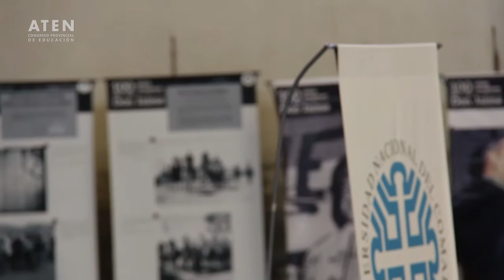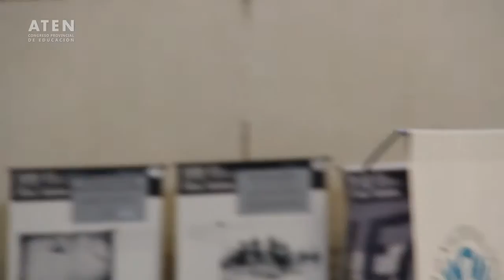Congreso Provincial de Educacion Aten Guillermo Scherping (IV)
“Por una Pedagogía para la Emancipación”: Durante los días 6 y 7 de Octubre se llevó a cabo el 1° Congreso Educativo de Aten.
Pensamos y llevamos adelante el  congreso como una actividad de lucha y resistencia, 2000 compañerxs durante dos días analizando sus prácticas, asistiendo a conferencias con referentes de la formación docente de todxs, en un espacio pensado, generado y sostenido desde aten. Estuvieron, junto a nosotrxs, panelistas  nacionales e internacionales que abordaron temáticas que nos atraviesan como trabajadorxs de la educación.